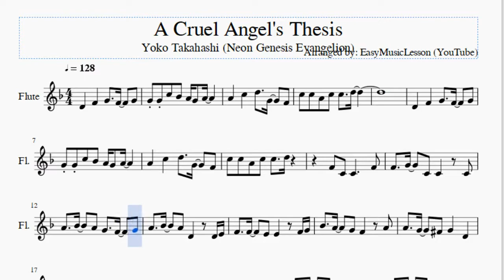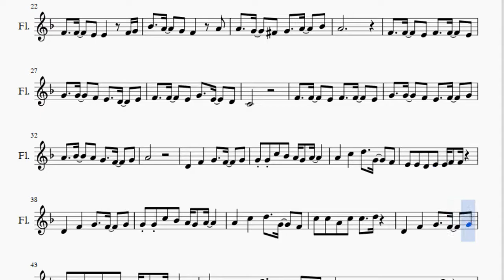Flute Sheet Music: How to play A Cruel Angel's Thesis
Here is a sheet music/tab video on the song A Cruel Angel's Thesis by Yoko Takahashi (Neon Genesis Evangelion) on the flute. A flute sheet music arrangement which is transposed to notes that are easily played by flute, for the song A Cruel Angel's Thesis by Yoko Takahashi (Neon Genesis Evangelion).

EasyMusicLesson teaches you to play the your favorite instrument, through well-arranged sheet music so that you too can learn how to play A Cruel Angel's Thesis by Yoko Takahashi (Neon Genesis Evangelion) on the flute as fast as you can. A flute sheet music with backing tracks to help your play the song better.